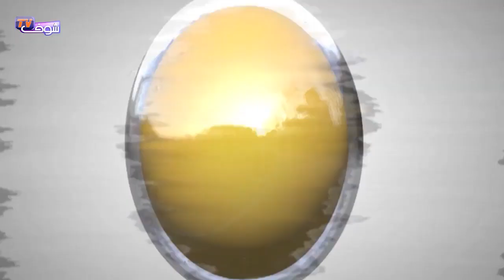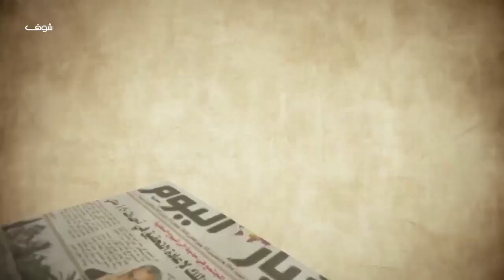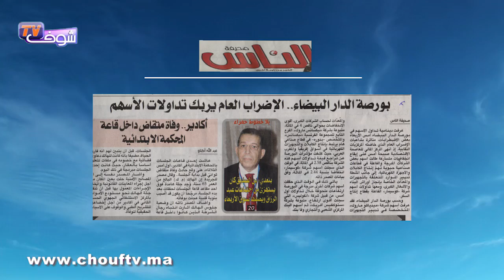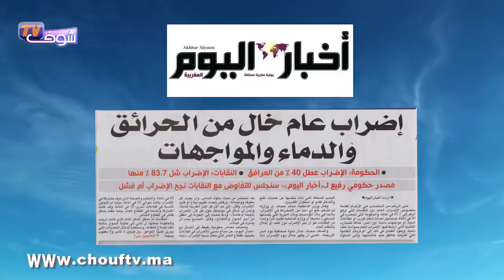شوف الصحافة : الإضراب نقل الجيش من الثكنات إلى القطارات